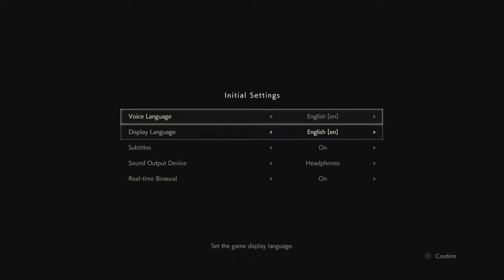lil_dino107's Live PS4 Broadcast